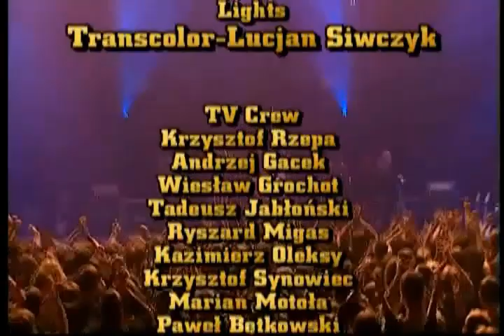Turbo- The History 1980 2005(Full Concert)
01. Otwarte Drzwi Do Miasta (Opened Doors Of The City)
02. Kawaleria Szatana cz.II (The Satanic Cavalry pt.II)
03. Szalony Ikar (Icarus Insane)
04. Ostatni Placz Grzesznikow (The Last Lament Of The Sinners)
05. Medley: Mowili Kiedys / Wybacz Wszystkim Wrogom / Toczy Sie Po Linie
(They Spoked Once / Forgive All Your Enemies / Rolling On The Rope)
06. Legenda Thora (Legend Of Thor)
07. Kawaleria Szatana cz.I (The Satanic Cavalry pt.I)
08. The Last Warrior
09. Zolnierz Fortuny (Soldier Of Fortune